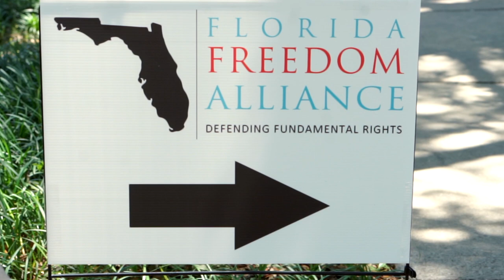Florida Freedom Alliance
Florida Freedom Alliance is rooted in truth and integrity. It is our mission to defend the fundamental freedoms of all citizens of this state, this nation, and beyond. The rights of each and every person are worthy of protection. We can no longer sit by and allow these atrocities to take place or permit any further attacks on our freedoms. Join us is the fight for freedom, truth, and transparency at FloridaFreedomAlliance.org